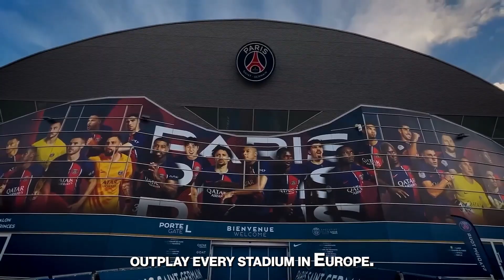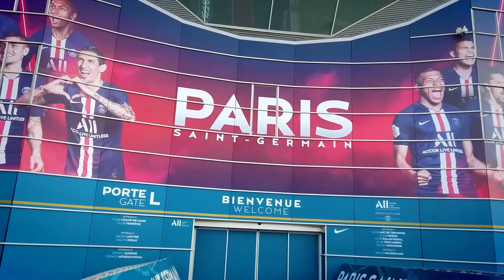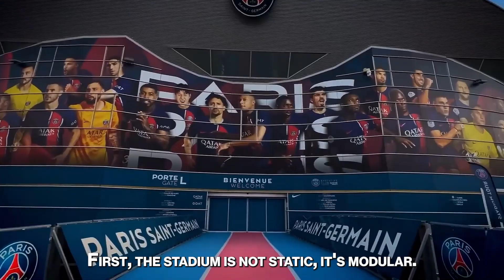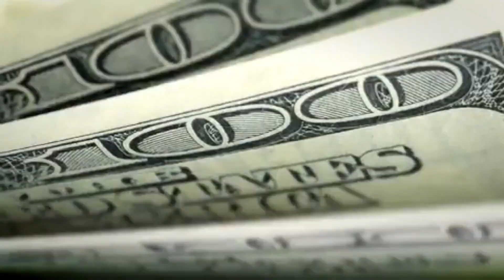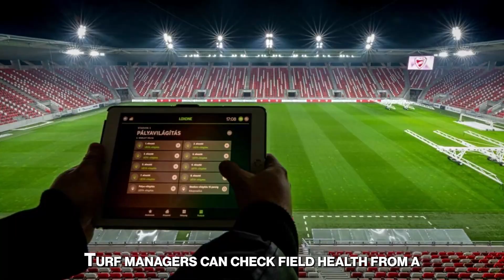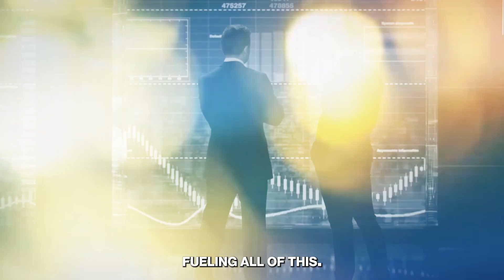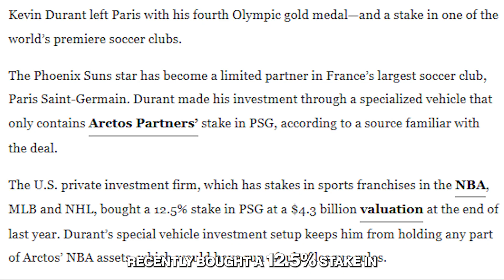7 Reasons Why Parc des Princes – PSG’s Stadium – Is the Smartest Stadium on Earth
7 Reasons Why Parc des Princes – PSG’s Stadium – Is the Smartest Stadium on Earth

PSG is leaving behind 48,000 seats and building a 90,000-seat stadium that can breathe, think, and respond. We're talking about a $1.1 billion machine—loaded with solar roofs, AI-powered acoustics, modular seating, and a digital twin that mirrors every bolt in real time. The pitch will monitor its own moisture, and the stands will move depending on the event.

Inside, sensors track crowd flow while smart lighting adjusts automatically. This isn’t just bigger—it’s built to outplay every stadium in Europe. From full-body fan tracking to underground heating pipes stitched beneath hybrid grass, PSG isn’t upgrading—they’re rewriting the stadium rulebook. So why walk away from Parc des Princes? And what exactly are they building in Massy?